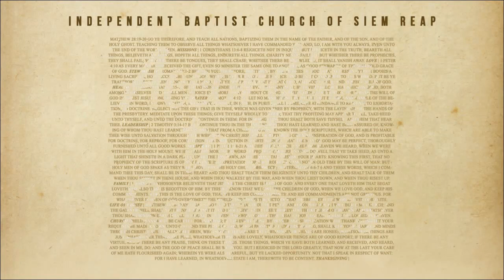Tagumpay Man O Kabiguan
Duet by Cuenza Couple